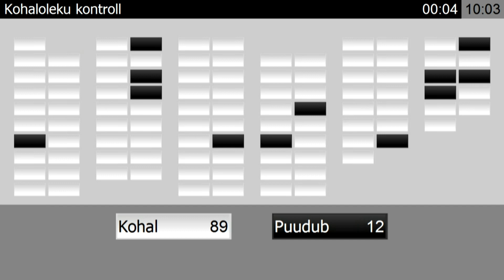Riigikogu istung, 9. aprill 2019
Seoses Riigikogu tegevuse käivitamisega polnud päevakorras ühegi dokumendi arutelu.